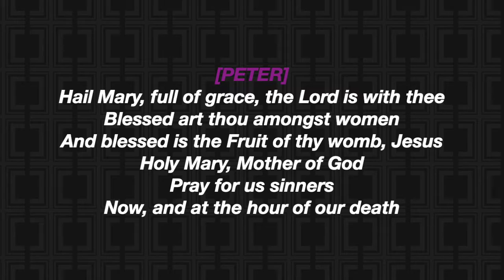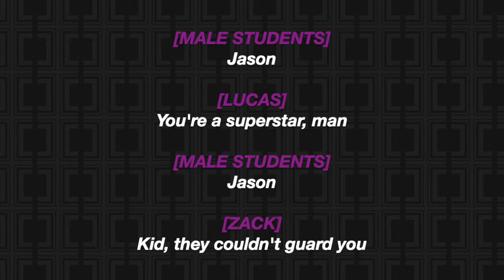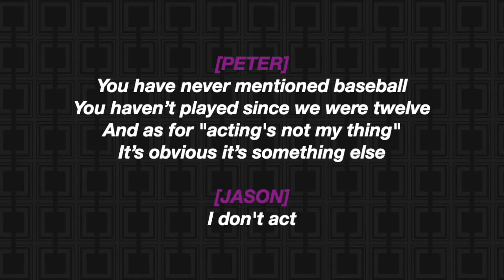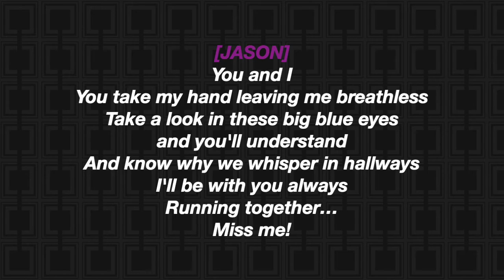You & I [LYRICS] - Bare: A Pop Opera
Excited to be making lyric videos for the show! Enjoy, and let me know if you have any suggestions of musicals in dire need of updated lyric videos :)